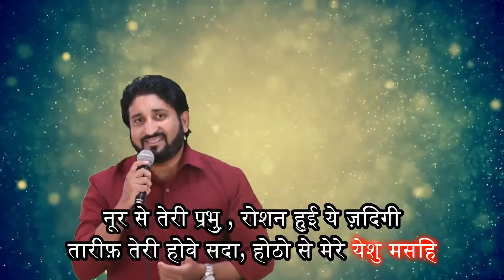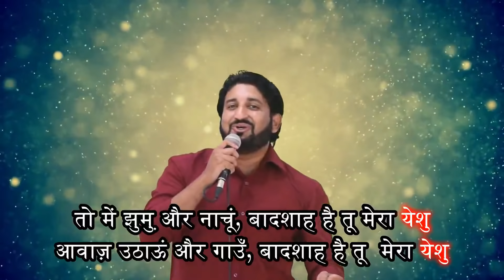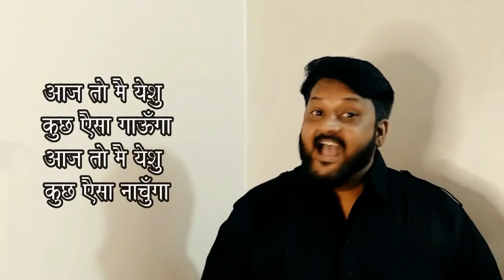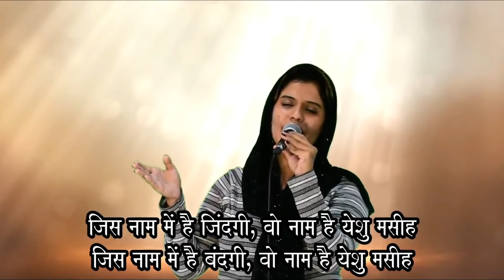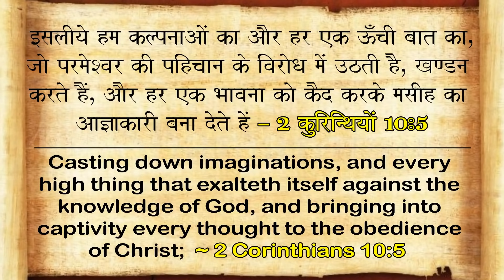Right Thinking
Message: Right Thinking
Scripture: 2 Corinthians 10:5 (KJV) ⁣
Speaker: Senior Pastor MA Joshua

ONLINE WORSHIP
EXPERIENCE